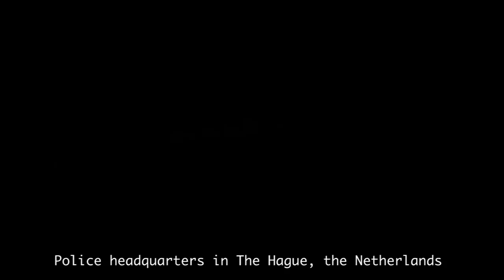Burn all prisons: Solidarity graffiti with anarchist prisoners Lisa and Peike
Last weekend, we have put up an solidarity graffiti of eighty meters long opposite the police headquarters and training center of The Hague, the Netherlands with the text: Burn all prisons.

The graffiti is in solidarity with Lisa and Peike who are both in German prisons. Lisa is imprisoned for seven and a half years because of a conviction on suspicion of bank robbery. Peike has been sentenced for two years and seven months because of protests against the G20 summit in Hamburg.

We want them free! Freedom for Lisa and Peike and all anarchist prisoners! Burn all prisons!

Anarchist Damage Squad